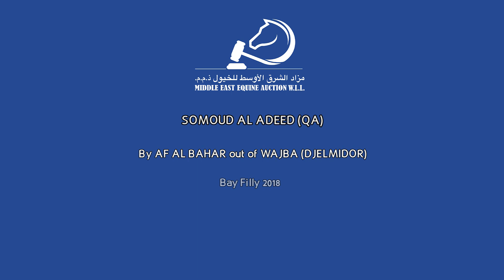SOMOUD AL ADEED QA 2018